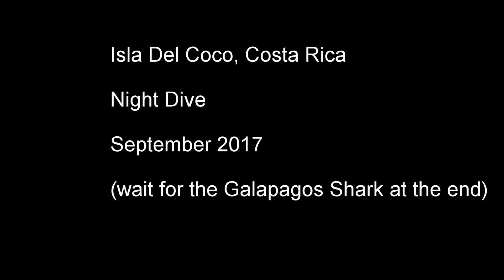A Night Dive At Isla Del Coco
See countless whitetip sharks searching for food. As a bonus, there is a big fat Galapagos shark at the end for size comparison.